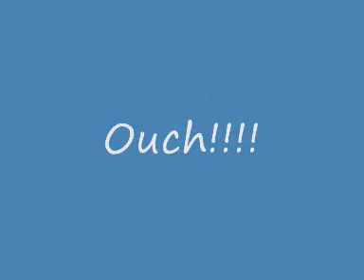Will Turnbull @ JB Ski 09 comp